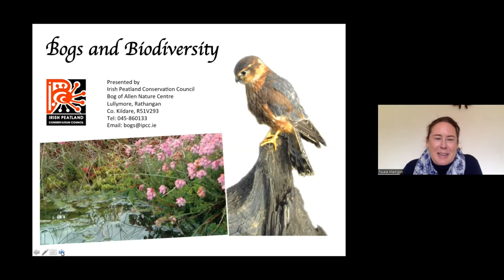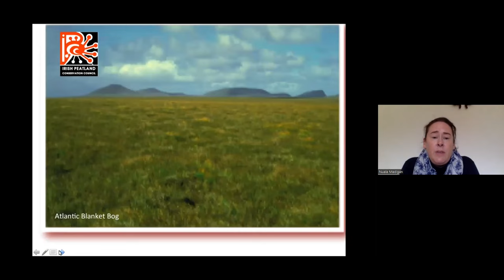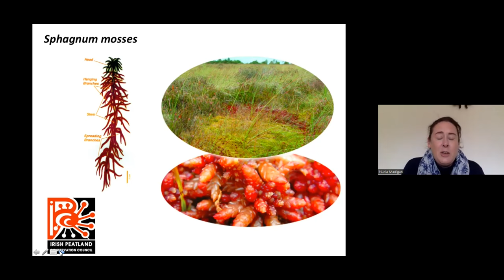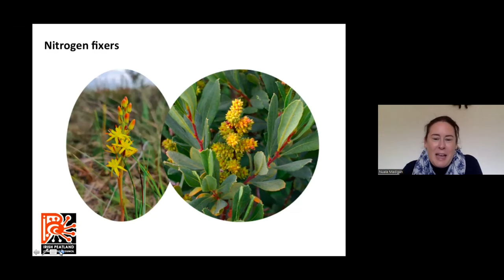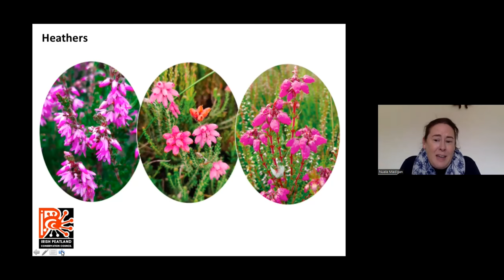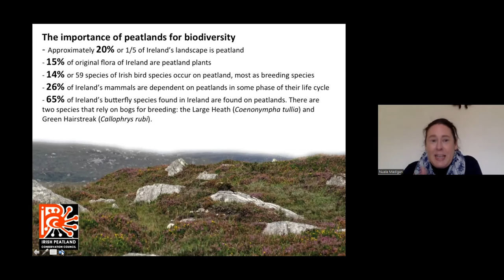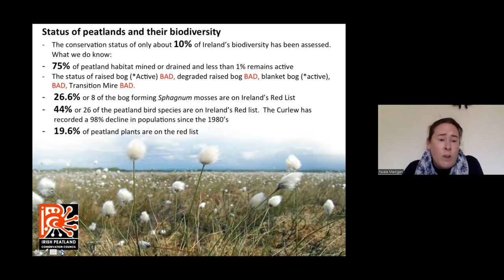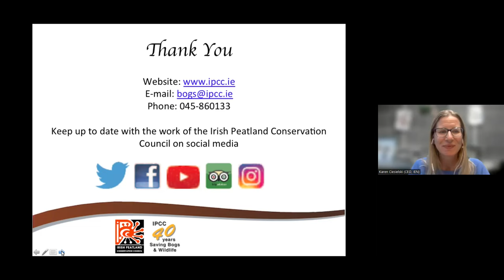Bogs and Biodiversity - with Nuala Madigan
As the Citizens’ Assembly on Biodiversity Loss meets this Autumn, we are bringing people together through a series of lunchtime webinars to hear from the experts on what is causing biodiversity loss, what is being done to address the crisis and what we can do as individuals and communities to get more involved.

The webinar series continues with ‘Bogs and Biodiversity’ with Nuala Madigan.

Nuala Madigan is the CEO of the Irish Peatlands Conservation Council. Nuala has over 15 years of education, training, curriculum development and workshops which focus on the rich and varied biodiversity of our bogs.

You can use any of this information in your own submission to the Citizens' Assembly on Biodiversity Loss, deadline is November 2022.